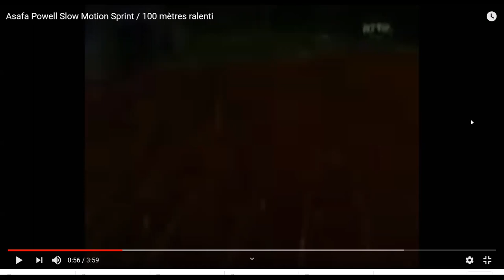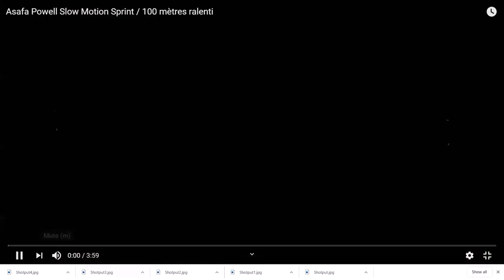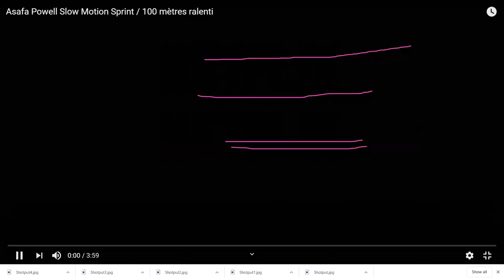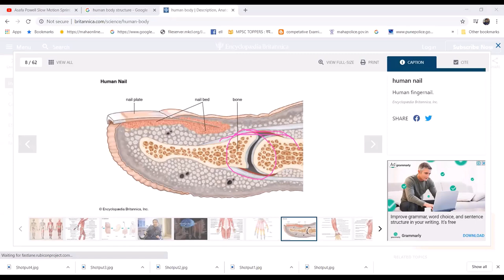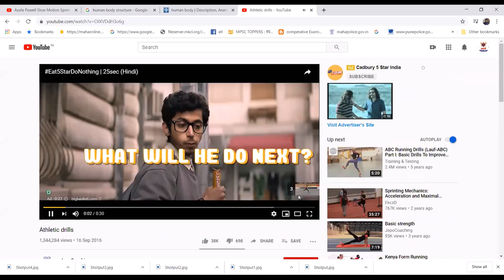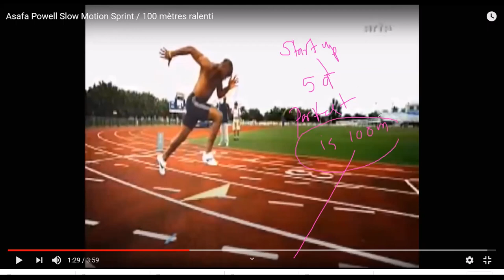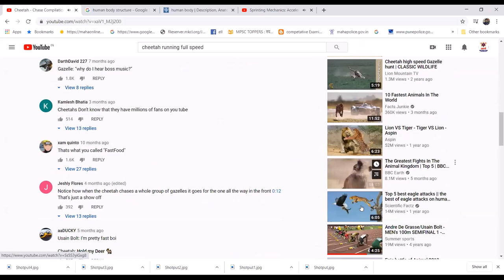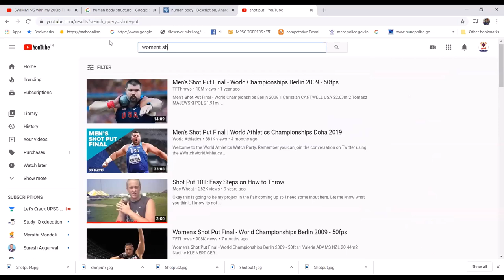100 m running technique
100 m running technique by Arya Career Academy Live lecture on Zoom.
Arya Online lectrue for Police bharati 2020. Shot put and 100 m running